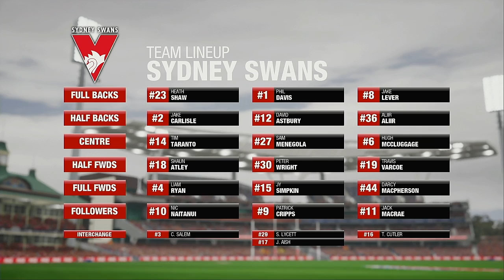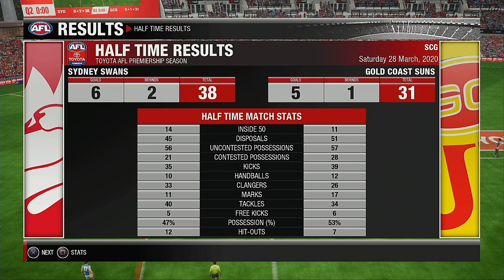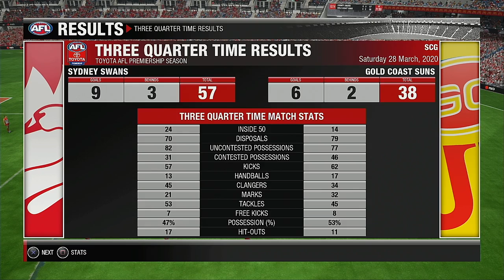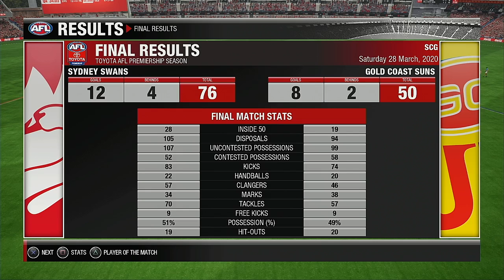AFL 2021 Premiership Round 2 Sydney Swans VS Gold Coast Suns